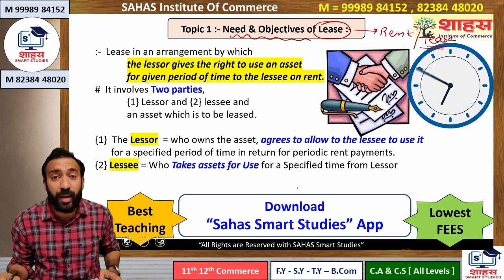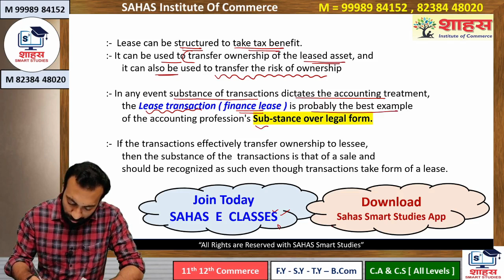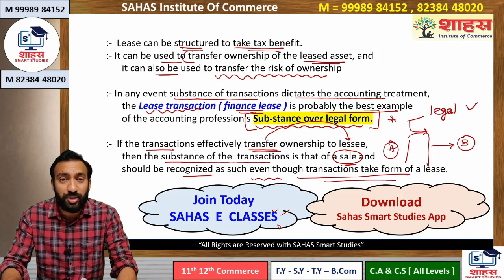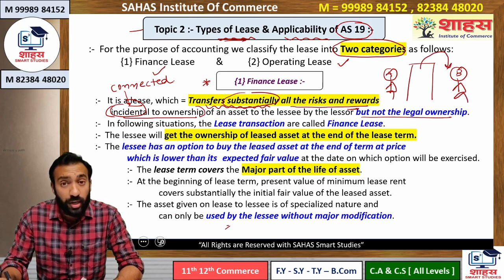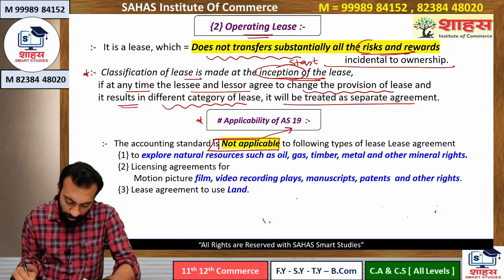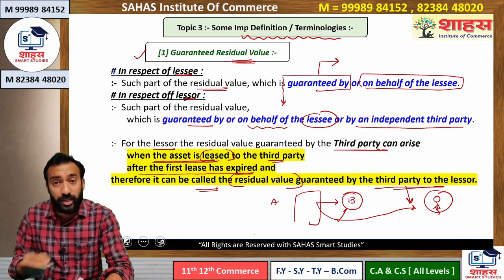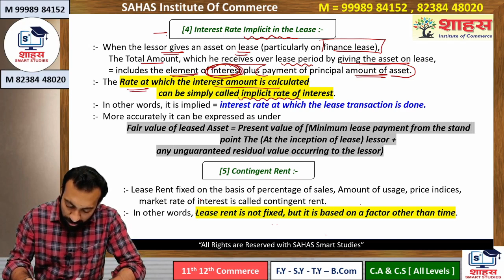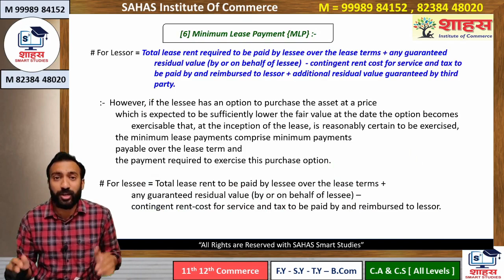MSU - S.Y.B.Com - HFA { Unit 4 = Accounting for Lease } Best & Smart Revision by :- Bhavin Sir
For More Excellent , High Tech , Conceptual & Well Planned Studies
@ Lowest Fees for Commerce Stream.

For Bright Career in B.Com Studies , C.A & C.S [ all Levels ]